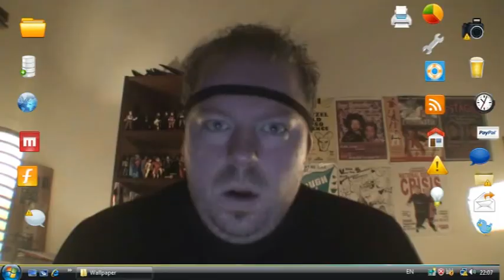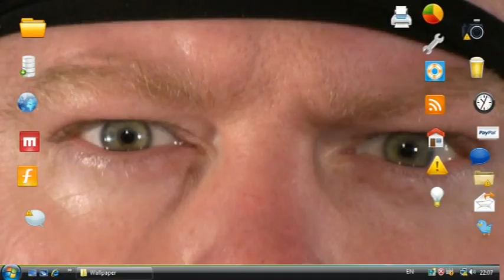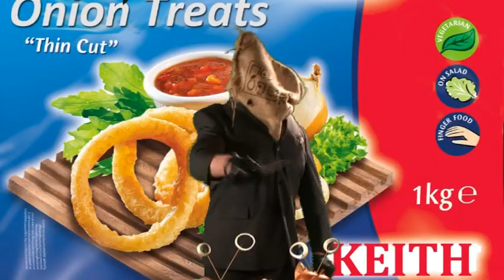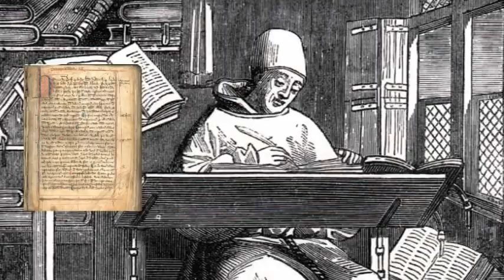The Ged and Jamie show. S01 Ep12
The Ged and Jamie Show is a 13 part sketch comedy show that aired on Australian TV in 2011. Created by and starring, Ged Cogley, Jamie McCarney, Adam Stayfer and David Tulk. It has been described as, "knees up mother Brown".